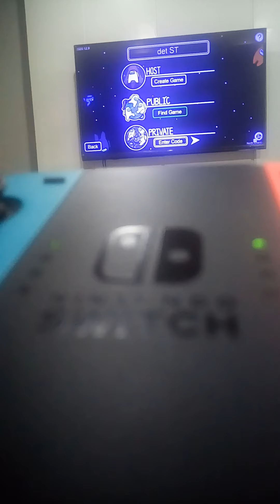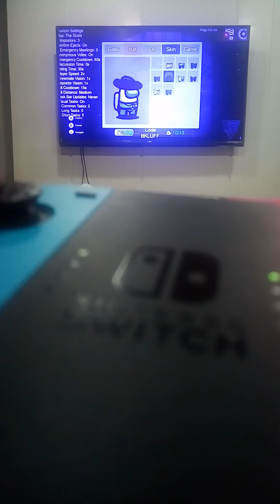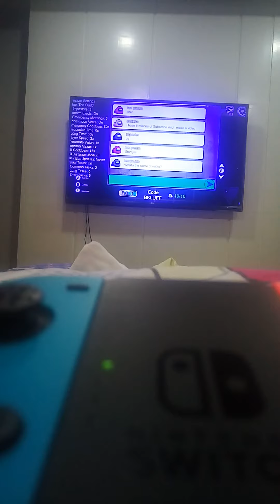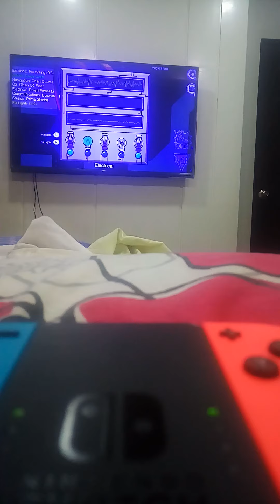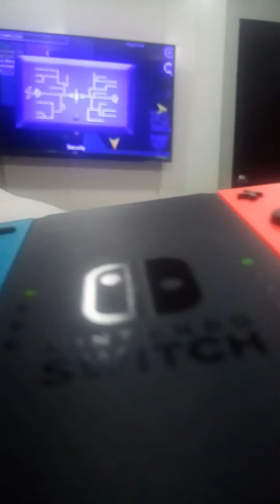Among us played by bendy on switch